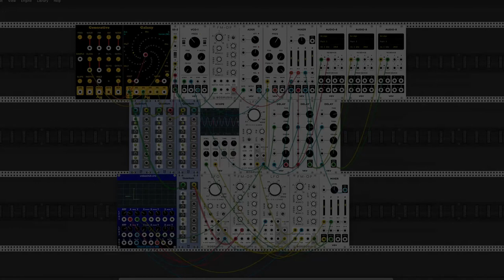Observations from Orbit- Generative Ambient Space Music with VCVRack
This is generative ambient space music created with the open source Eurorack modular emulator, VCVRack. The patch was created over a period of a couple of evenings, and then I performed while recording it to 3 tracks in Ableton Live, where I added effects and mixed down the final version. Sit back and let the warm analog sounds transport you to an enveloping orbit of sounds and relaxation!